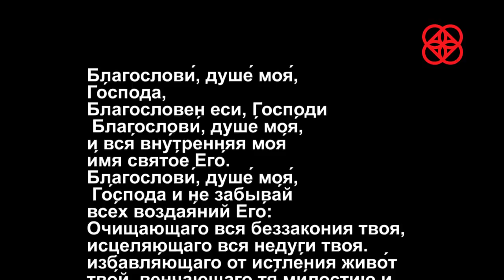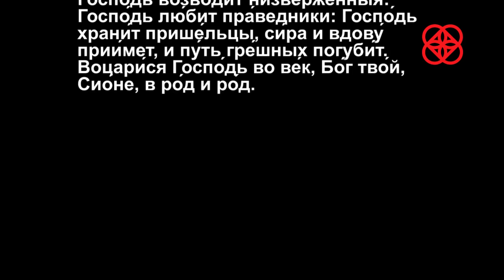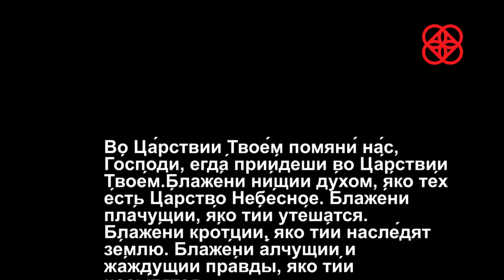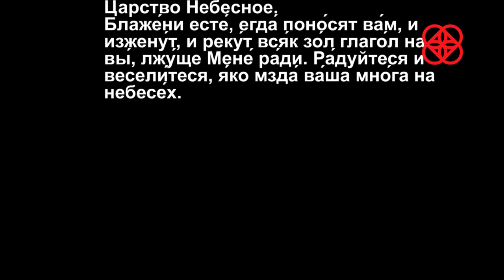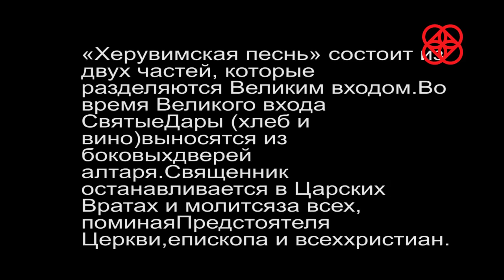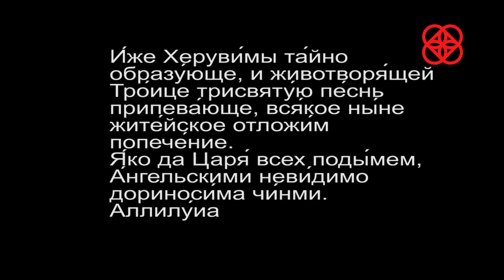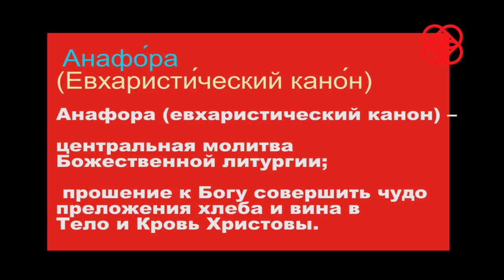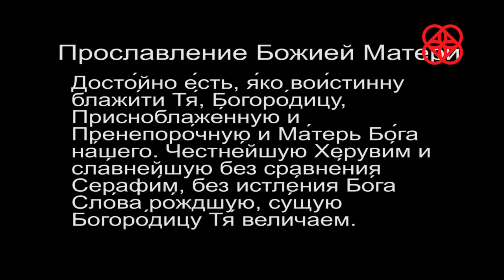Учимся понимать богослужение. Избранные песнопения Божественной литургии с пояснениями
Сб. 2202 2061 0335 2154
(напишите имена в сообщение, укажите, если инославные)  или